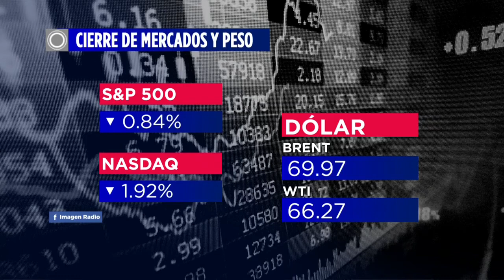¿Cómo debe prepararse México ante Ómicron?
En entrevista para Negocios en Imagen con Darío Celis, el Dr. Xavier Tello, cirujano y analista en políticas de salud, habla del primer caso confirmado en México de la variante Ómicron de covid-19.